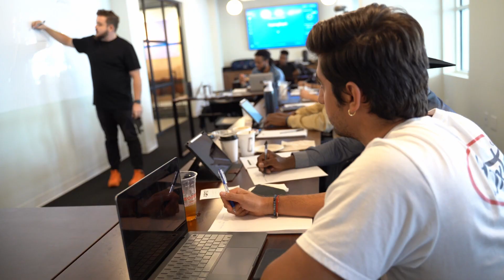Ari Lazcano Extreme Video Solutions | Video Testimonial | Limitless Creator Masterclass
Learn more from Content Factory Media Group

South Florida Video Production Company